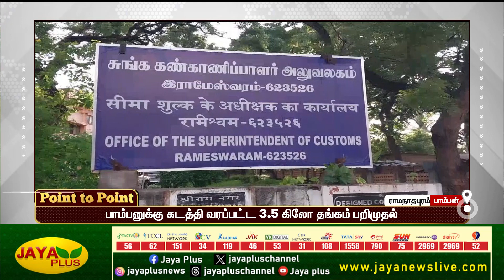இன்று முதல் இரவு மின்சார ரயில் சேவை ரத்து | Point To Point | Jaya Plus